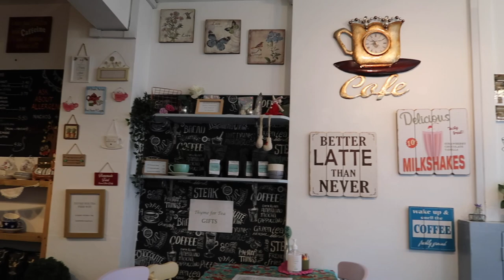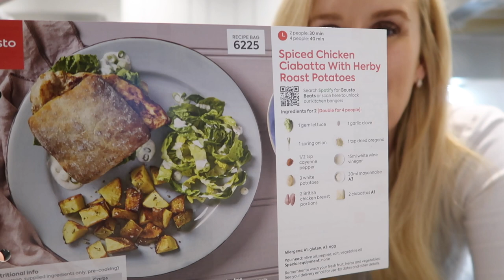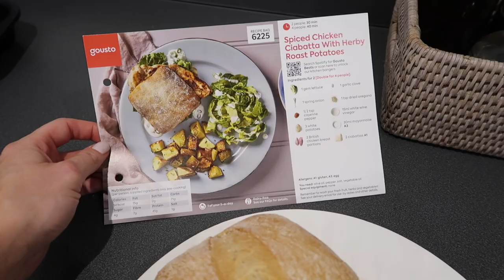AMAZON DRESS HAUL ALL UNDER £35!!! | Aleisha Christine Vlogs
Hi guys! Welcome to the Vlog!

Items mentioned:

*Velvet strap dress
*Wine jumper dress
*Black midi jumper dress
Wattle and daub instagram - @wattleanddaubhome

Camera equipment;
*Canon G7X Mark ii